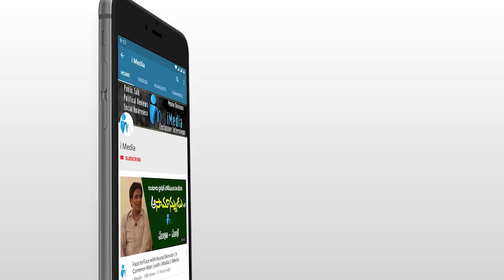దీన స్థితిలో ఉన్న పెద్దమ్మను చూసి చలించిపోయిన MLA కేతిరెడ్డి | Dharmavaram MLA Kethireddy | iMedia